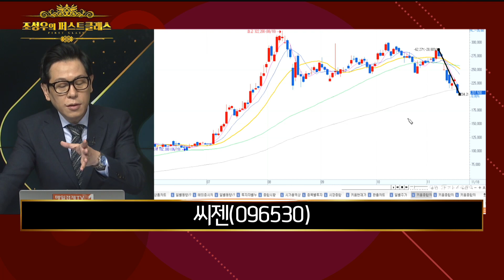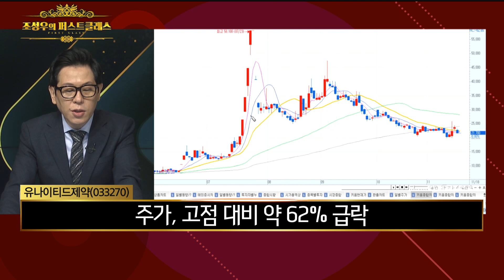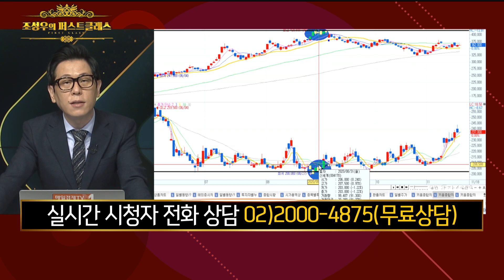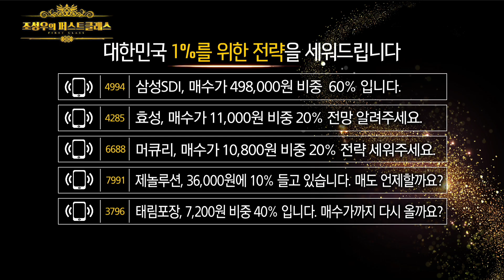녹십자·셀트리온·SK케미칼·씨젠·신풍제약·유나이티드제약·신일제약·카카오·신세계 / 조성우의 퍼스트클래스 / 매일경제TV